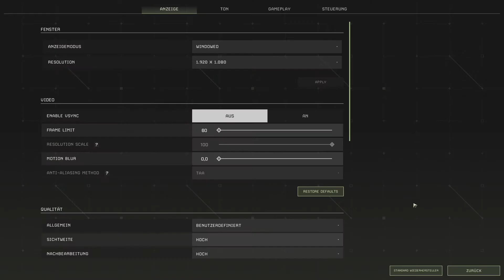ICARUS Beta 4. Wochenende 06 Steinhausbau mit Hindernissen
Im 4. Beta Wochenende suchen wir auf Icarus nach 4 Abgestürzten Terraforming Satelliten.

-ICARUS-
Ein Survival Crafting Game von RocketWerkz (2021)

Erkunde eine brutale Wildnis nach einem gescheiterten Terraforming-Versuch. Überlebe lange genug, um Exoten abzubauen, kehre dann in den Orbit zurück und stelle fortschrittlichere Technologien her.